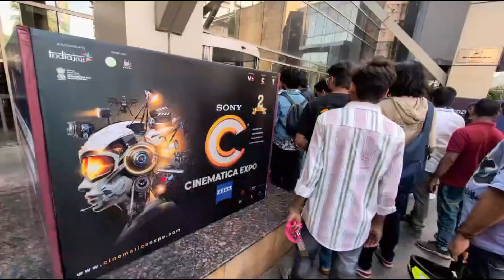Day 1 at Cinematica Expo, Hyderabad.Day 1 at Cinematica Expo, Hyderabad.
Day 1 at Cinematica Expo, Hyderabad.Day 1 at Cinematica Expo, Hyderabad.Day 1 at Cinematica Expo, Hyderabad.Day 1 at Cinematica Expo, Hyderabad.